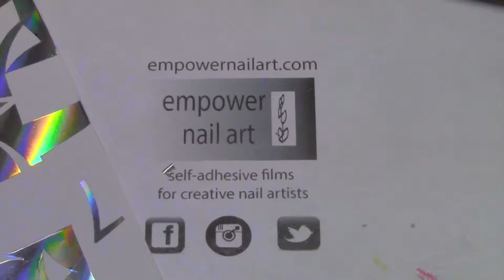Silver over clear and black 59